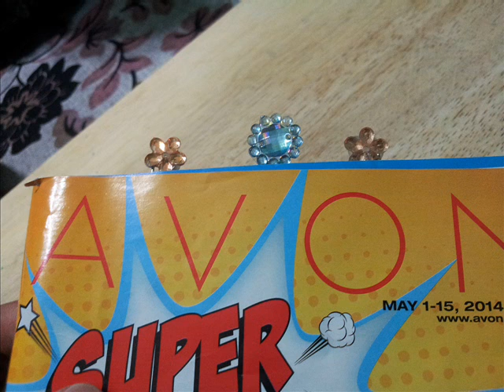DIY customized paperclip/bookmark